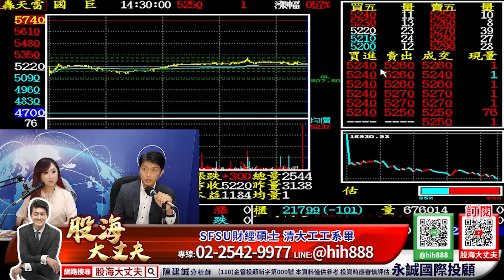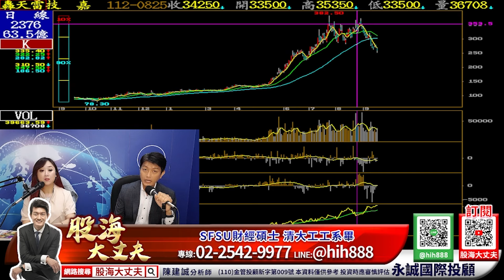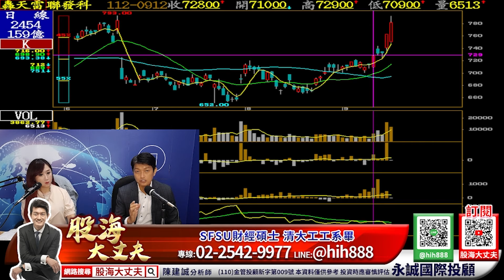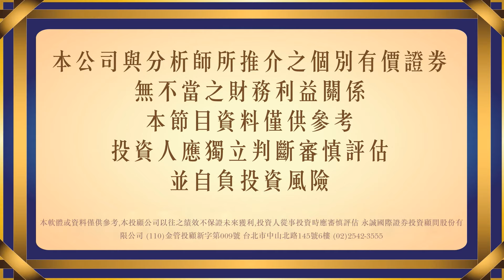持續避開AI族群 持續抱好集團作帳股 車用、工控 iPhone 15 續強｜20230918｜陳建誠 分析師｜股海大丈夫｜廣播節目